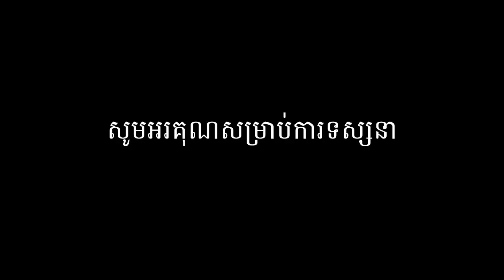មូលហេតុអ្វីបានខូចក្រលៀន (តម្រងនោម)? , វេជ្ជ. ឡាក់ ឡេង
នៅក្នុងវីដេអូនេះខ្ញុំនឹងបង្ហាញអំពី មូលហេតុអ្វីបានខូចក្រលៀន (តម្រងនោម),  វេជ្ជ. ឡាក់ ឡេង, SUCCESS REVEAL

តម្រង​នោម​មាន​តួនាទី​ ​រំលាយ ​​ជាតិ​ពុល​ដែល​ជា​​កាក​សំណល់ផលិត​ជា​ធម្មតា​ដោយ​សរីរាង្គ​កាយ និង​ដែល​ពាំនាំ​ដោយ​ឈាម។ បកស្រាយដោយ លោកវេជ្ជបណ្ឌិត ឡាក់ ឡេង ។

✡ ABOUT US ✡
.: Why We create SUCCESS REVEAL channel :.
1. To inspire, Motivate, create new entrepreneur
2. Share Business knowledge, Entrepreneurship, Success
3. Free Business Education Online